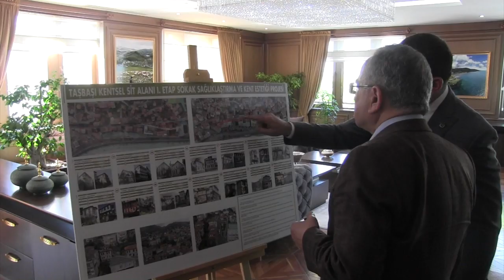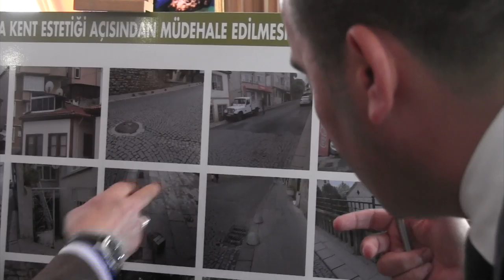HİLMİ GÜLER: “TARİHİ DOKU KORUNACAK”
Ordu Büyükşehir Belediye Başkanı Dr. Mehmet Hilmi Güler, Taşbaşı Mahallesi’ndeki tarihi evlerinin restorasyon çalışmalarını yakından takip ettiklerini ve projenin tamamlanmasıyla birlikte mahallenin farklı bir kimliğe bürüneceğini söyledi.